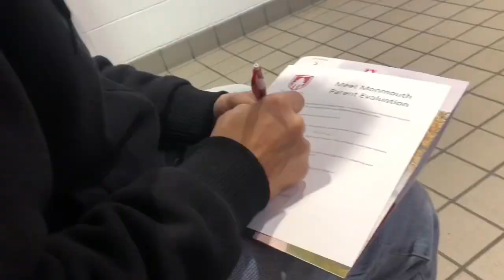MY FAVORITE COLLEGE VISIT?? | monmouth college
Hey guys!
After today I have decided to attend Monmouth College after high school and I will hopefully be running track for them too!!
Super excited to graduate now :)

and I like to take pictures.. vsco: allysonclay :) check it out !